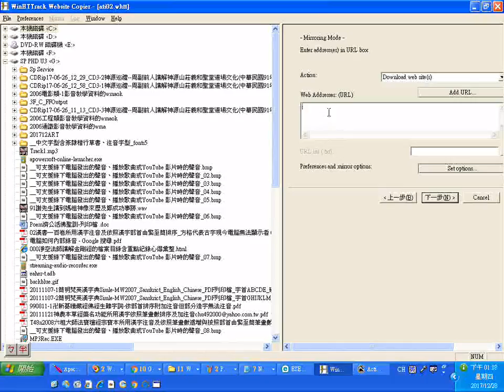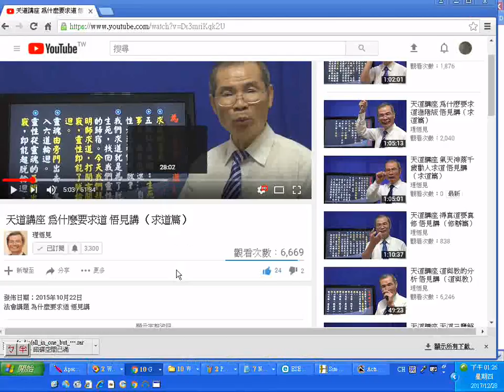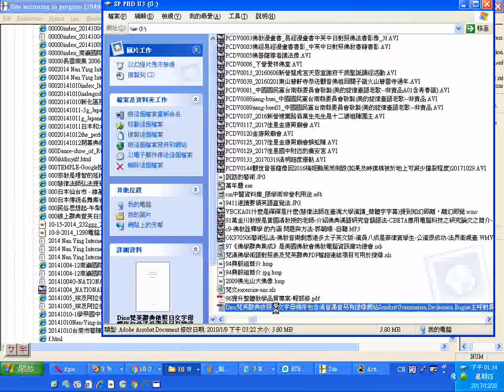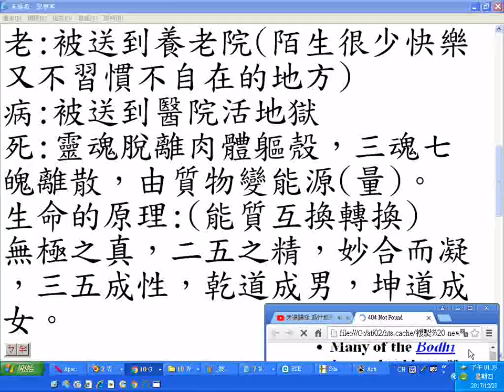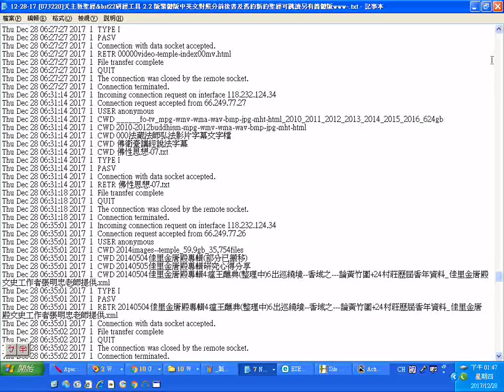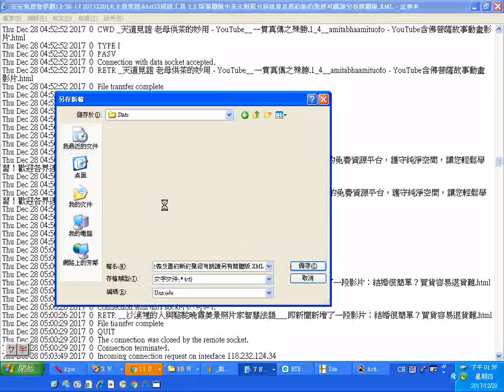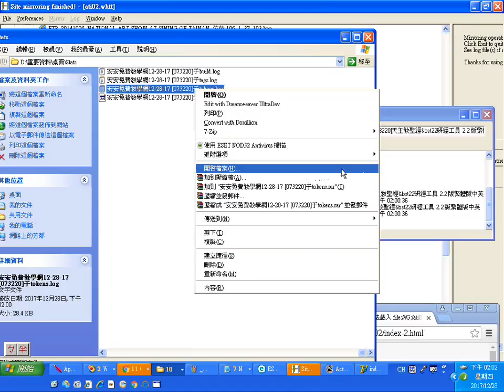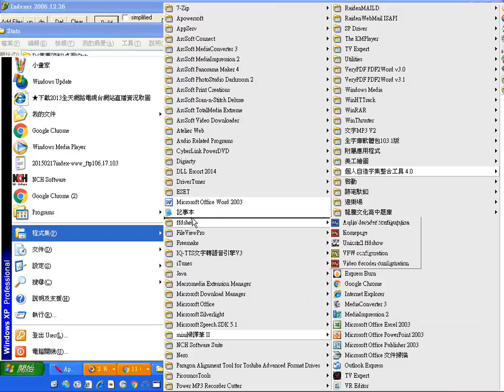20171228大數據產生過程02對自設的網站伺服器資料夾來操作_漢字排序_ 附加十方法界衛視台的聲音